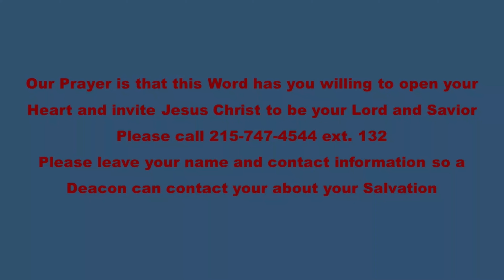Beulah Baptist Church Of Philadelphia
Join Pastor William Henley and Us Sunday, November 8, 2020, at 10:30 AM
Celebrating 115th Year Anniversary
Our Hope In Ages Past, Our Hope In Years To Come!
Psalm 90:1,2